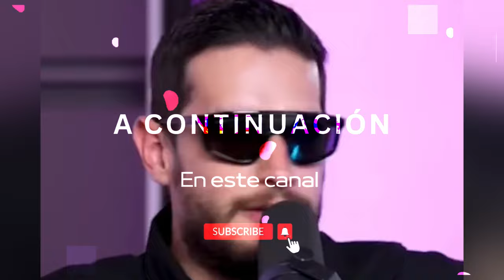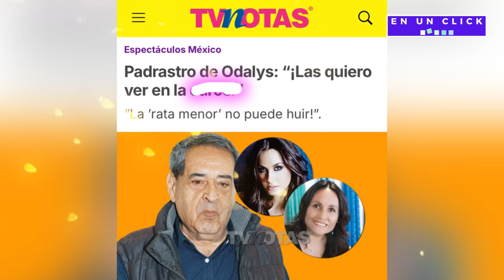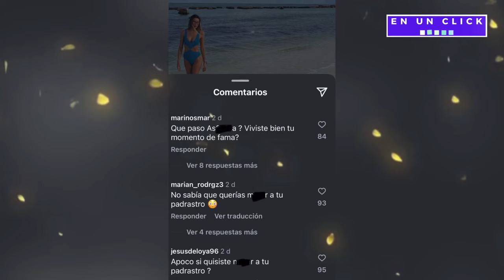Adrián Marcelo E❌PONE a Odalys Ramírez | Mali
🔖Te invitamos a ver el contenido original de los creadores involucrados o  taggeados en este video.

🟣 Música
🎧 Trapped - free music, licencia Creative Commons (CC-BY)